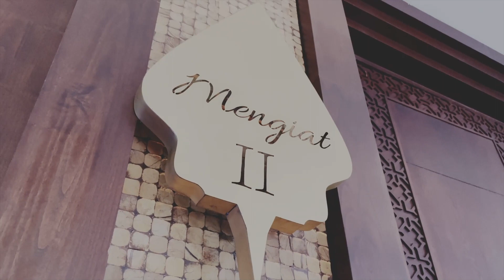[TEASER 1] AsiaSense 2023 | Merusaka Nusa Dua, Bali, Indonesia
Asiasense 2023 In Counjunction With 4th ICAMPN comeback to Indonesia and will be held on 2nd to 3rd aug 2023 at Merusaka Nusa Dua, Bali. Don't miss it!